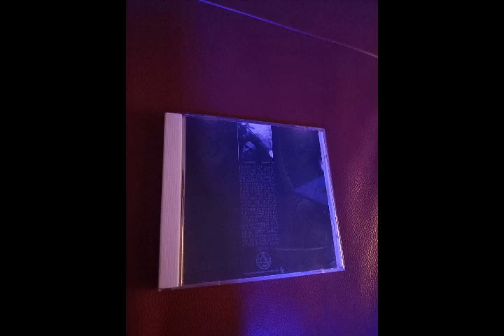Biosphere - Biosphere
Biosphere – Microgravity

Label: Origo Sound – OCD 9105
Format: CD, Album
Country: Norway
Released: 1991
Genre: Electronic
Style: Techno, Downtempo, Ambient

Producer, Written-By – Geir Jenssen